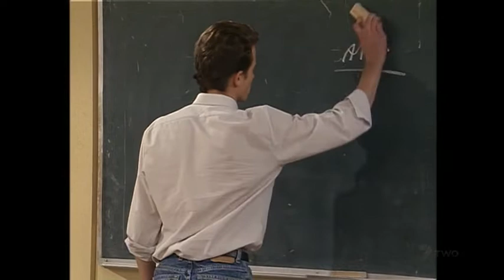After school detention by Mike Perjanik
Remember when all the kids had to be kept in after school, because someone drew a funny picture of Sophie on the blackboard when she came to school pregnant? This is Home And Away music composer Mike Perjanik's school detention theme.